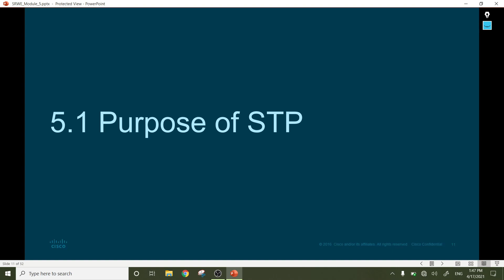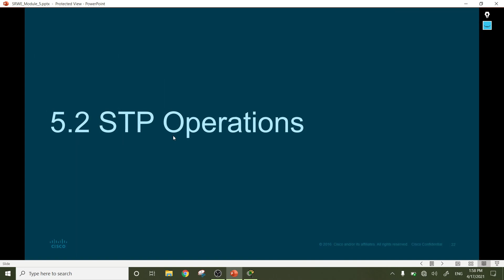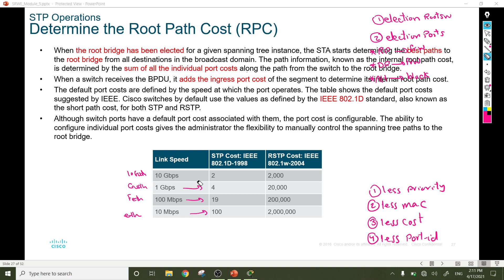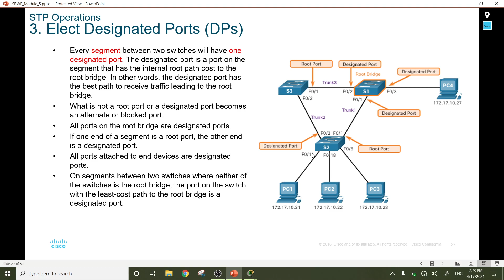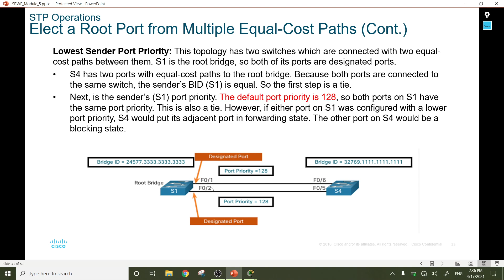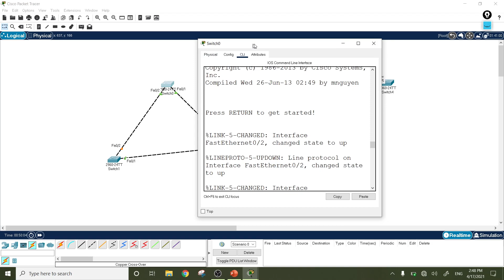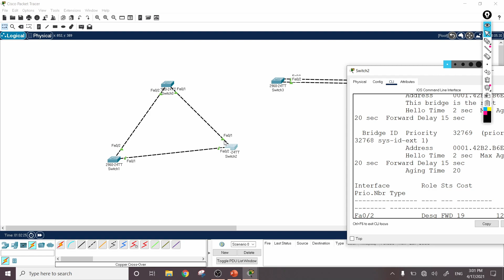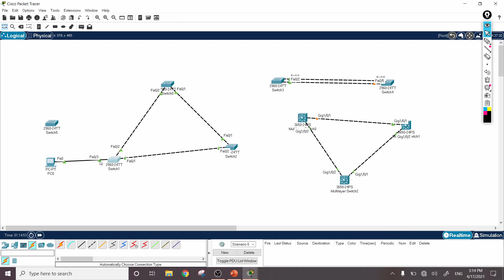2- STP - PVST+ - RSTP - RPVST+ - Portfast - PBDUGuard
STP - PVST+ - RSTP - RPVST+ - Portfast - PBDUGuard شرح بالعربى

Session 2: STP - PVST+ - RSTP - RPVST+ - Portfast - PBDUGuard